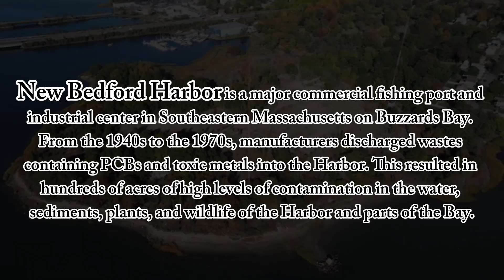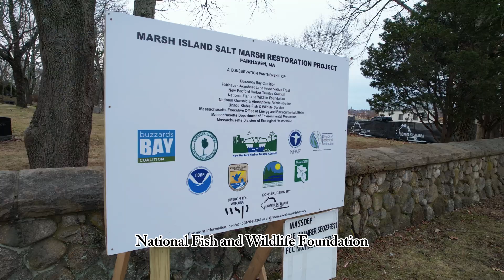Marsh Island Salt Marsh Restoration Project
Thanks to Lucianos Excavation Inc. for producing this video.